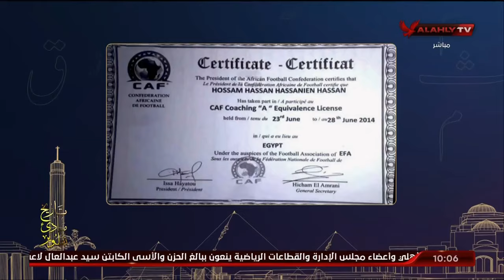إسلام الشاطر : اتحاد الكرة يشهد تخبط إداري كبير قبل الإعلان عن المدير الفني الجديد للمنتخب؟!